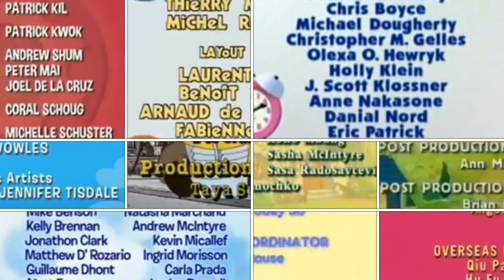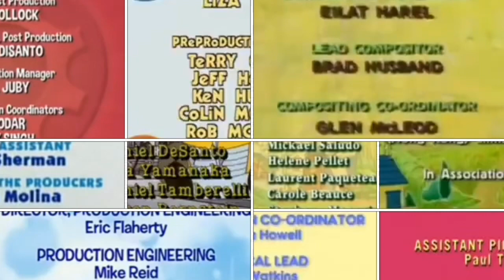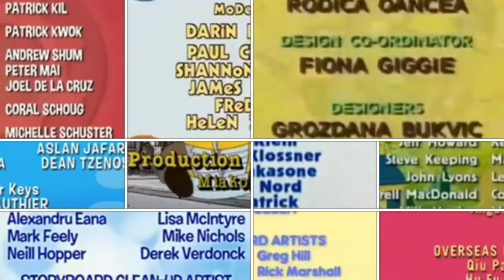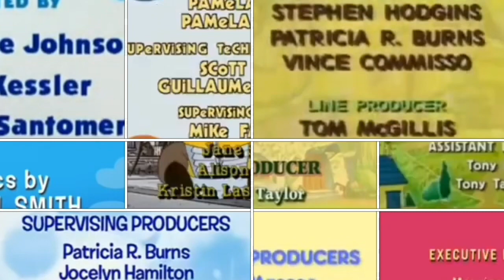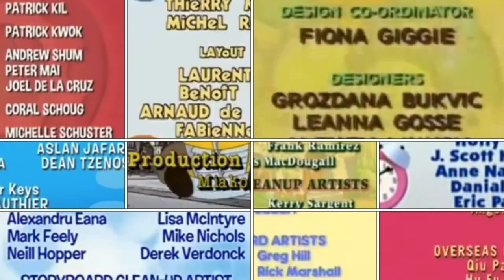Backyardigans, Blue’s Clues, Franklin, MSB, M&R, MS, RPO, SLM, SA, TGTS, Trucktown, Credits Remix